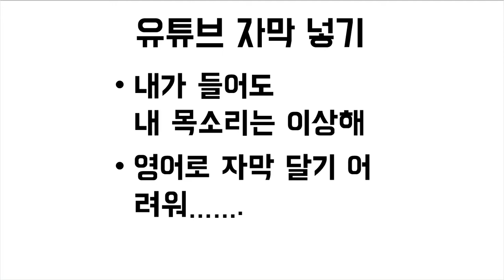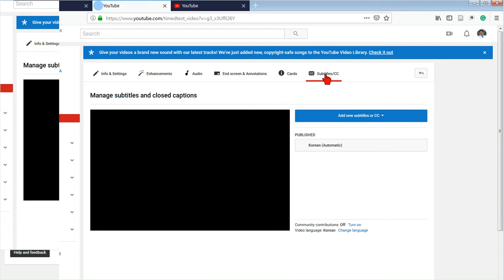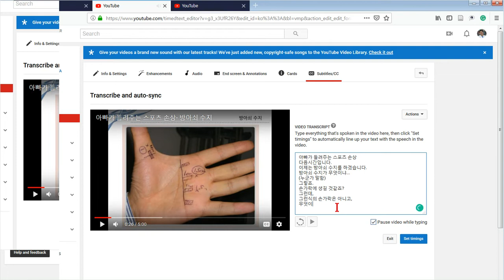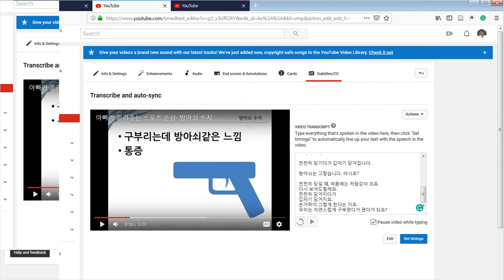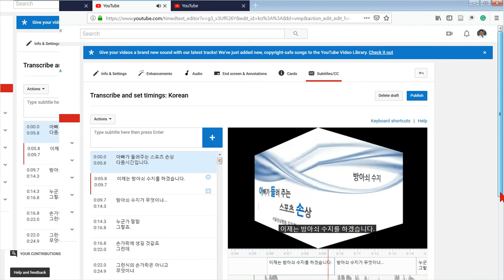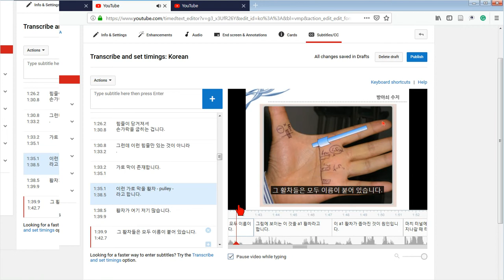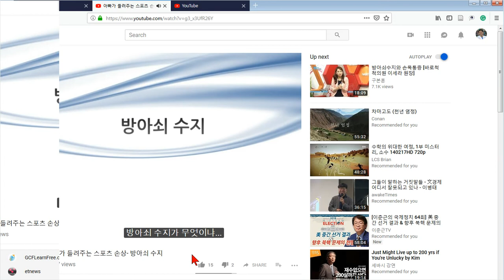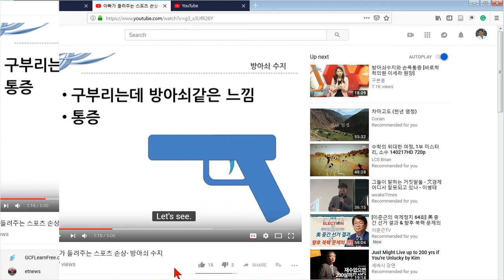아빠가 들려주는 [컴퓨터] 유튜브 자막 달기- 영어로 번역하기